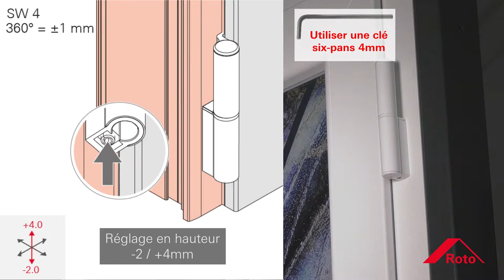Roto Solid B | 150R - Réglage de la paumelle